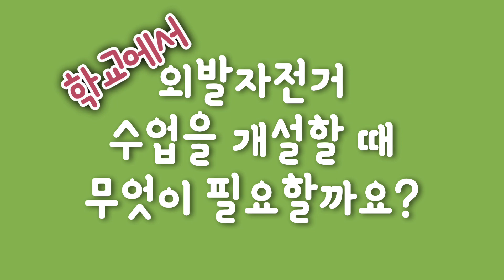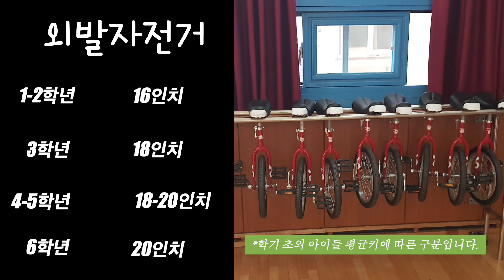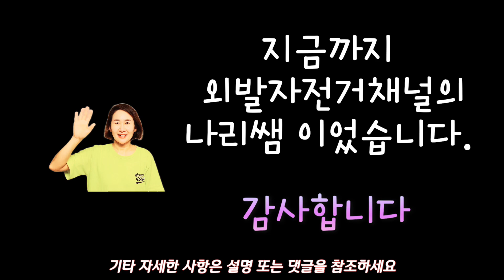학교 외발자전거수업을 하기위해 필요한 4가지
초등학교에서 외발자전거수업을 개설하려고 생각하니 무엇부터 준비해야 하지 막막하셨나요? 그럼 어떤 것을 준비해야하는지 수업개설 시 필요한 4가지를 나리쌤이 알려 드리겠습니다 go go go~~~
저글링샵 링크
온리원 외발자전거 20인치
안전바

보호장비

펌프(영상속 펌프)